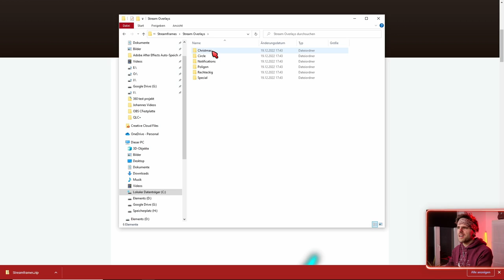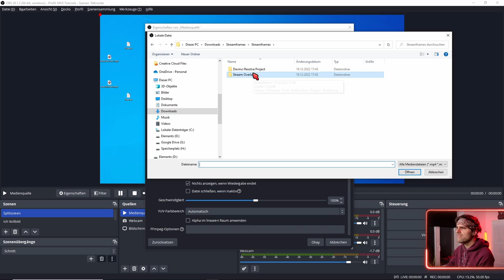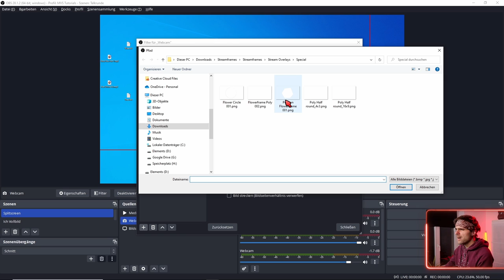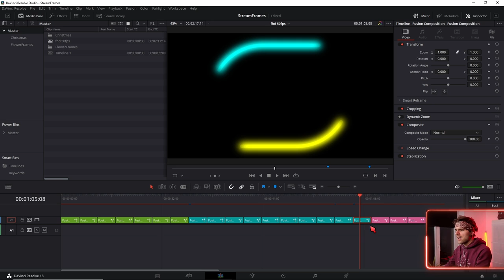Free Stream Overlays + Davinci Resolve Projekt File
↓Timestamps↓ ­­­­­­­­
0:00 Free Stream Overlays
0:12 Download
0:47 Streamframes in OBS anwenden
2:41 Farben ändern & Davinci Resolve Projekt importieren
2:47 Projekt Archiv improtieren
3:19 Farben ändern
3:54 Als WebM Rendern